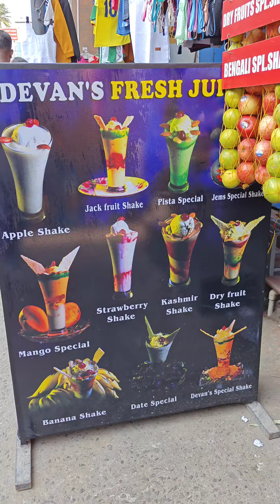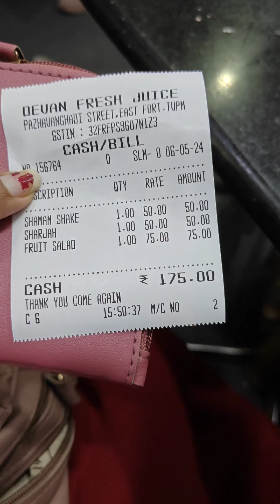Nostalgic Spot DEVAN'Sൽ Sharajah രാത്രി Karamana Pure VEG Hotel | bhatura 🥵